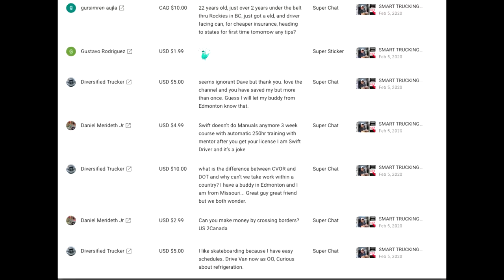What ALL Truck Drivers Should Know (It's NEVER TOO LATE!)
There are some important things ALL truck drivers will benefit from, no matter what stage they are in a truck driving career. In this video, I will give you 10 IMPORTANT THINGS YOU WILL IN SOME WAY BENEFIT FROM, AND MAY HELP YOU BE SUCCESSFUL IN TRUCKING!

Here are some critical things you should know when starting your CDL career, in order to be successful.
1. Know that Dispatchers can make or break you.
2. Know that Trucking Companies which operate low quality and poorly maintained equipment are not good choices for you as a professional driver.
3. Know that 4 Wheelers are one of your biggest challenges as a truck driver.
4. Know that not all your delivery destinations will be safe and you need to handle the situation wisely.

Some Related Articles For You on Smart Trucking Website

- How to Get Along With Your Dispatcher (Without Sacrificing Your Dignity)

LOVE SMART TRUCKING AND WANT MORE CONTENT?
HERE'S HOW!

♥ Access special perks and cool stuff on our Channel.
♥ Get content that you won’t get anywhere else!
JUST CLICK THE JOIN BUTTON UNDER ANY OF OUR VIDEOS!

→ LET’S CONNECT!

→ OUR MUSIC IS ALL SOURCED FROM YOUTUBE
Song:  Atlanta